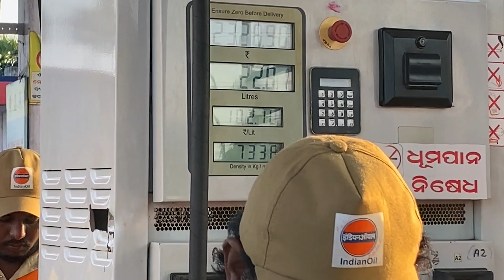সবাই যেন আজ ছোটবেলা ফিরে পেয়েছি....Puri Day 3